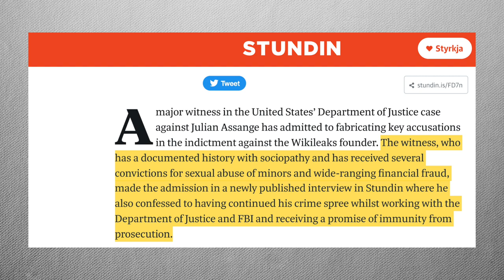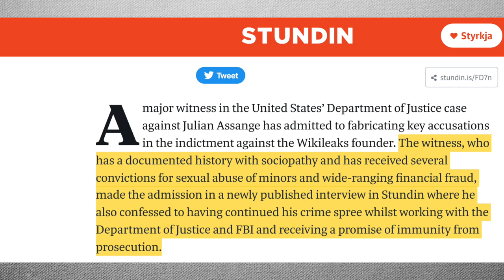Noam Chomsky, Chris Hedges, Edward Snowden, Jill Stein & Greenwald on the Assange case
Support our year-end crowdfunding campaign so we can continue to fight for press freedom & Assange for you in 2023:

This video compiles excerpts from interviews we published on our channel about the Julian Assange case. To see the full interviews

Chapters:
0:00 Introduction
0:26 Chris Hedges
5:47 Jill Stein
9:43 Noam Chomsky
22:40 Edward Snowden

Citation of YouTube-Thumbnail:
Chris Hedges:
Credit: Chris Hedges
Noam Chomsky:
Author: Andrew Rusk

Note: No copyright harm intended. This picture is used for non-profit and educational purposes.